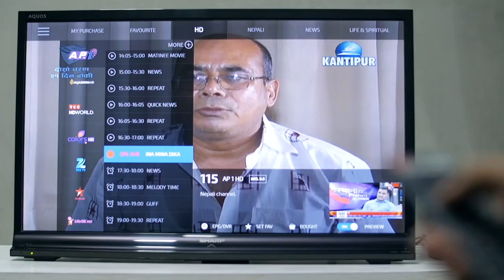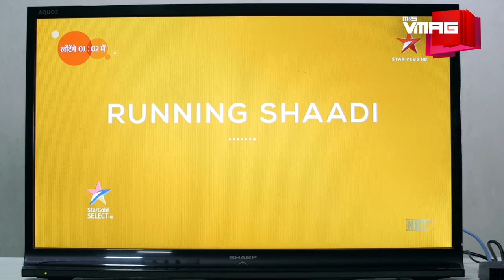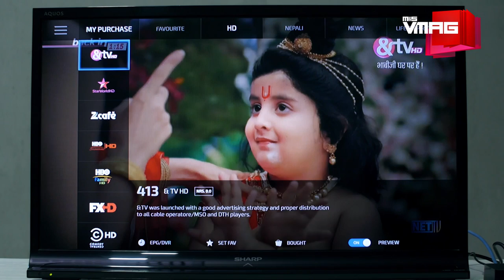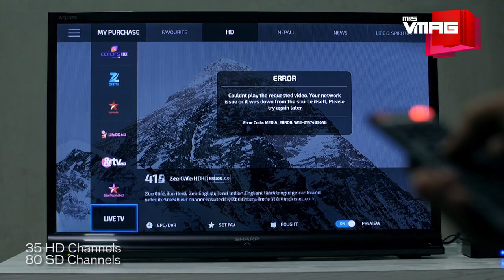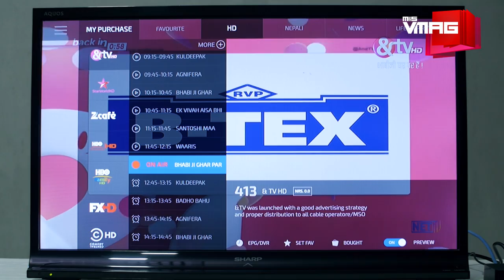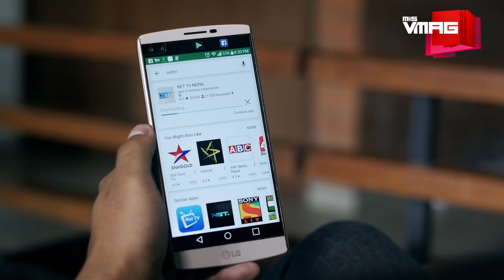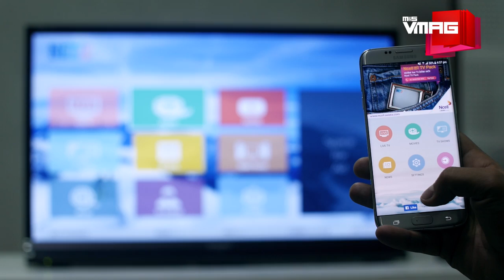The New Way to Watch TV | NET TV | M&S TECH & TOYS | M&S VMAG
NET TV is the new way to watch television. Find out more about it on the video

TEAM VMAG:

VIDEO TEAM

Producer
Gaurav Pote

Editors
Jitendra Shrestha
Krishna Aslami Magar
Manjit Lama

Camerapersons
Niroj Shrestha
Tenzin Choenyi Lama
Bijay Koju

Presenter
Oshin Sitaula

EDITORIAL TEAM

Editor
Tiku Gauchan

Team
Gaurav Pote
Marissa Taylor
Monica Puri
Richard Shahi

Design
MP Marasini

Photographer
Nirnit Tandukar

Anushuiya Thapa
Saksham Bajracharya

Cover Artist
Sworup Nhasiju

MANAGEMENT

Saurabh Pahari

Senior Business Executive
Priya Bhandari

Marketing Executive
Jamuna Khadgi